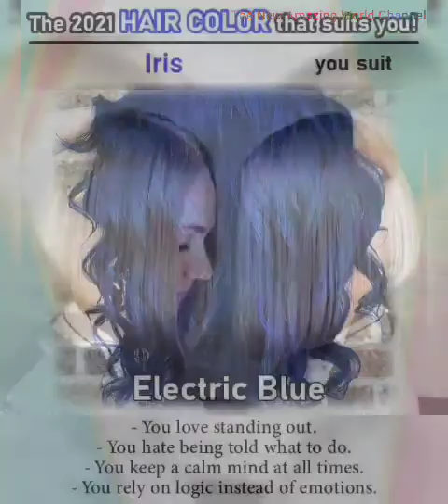Top 250 Hair Style,Color 2021| Hair Trendy 2021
Top 250 Hair Style and Color 2021